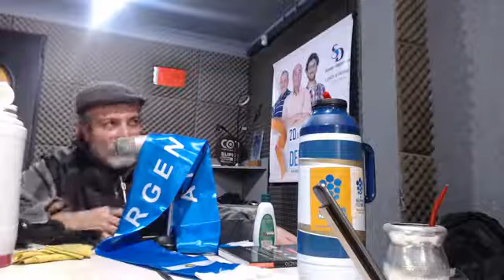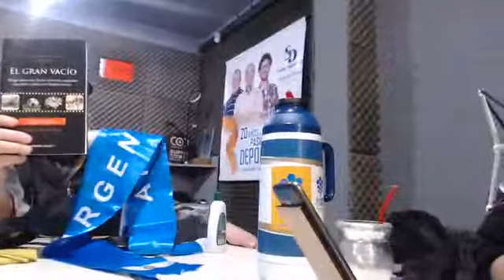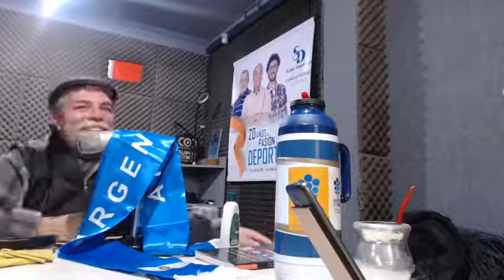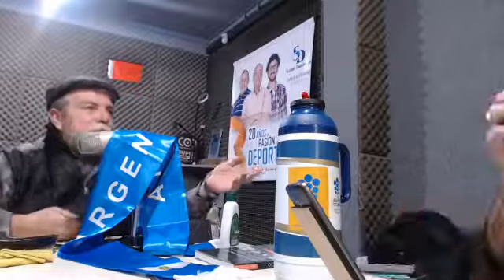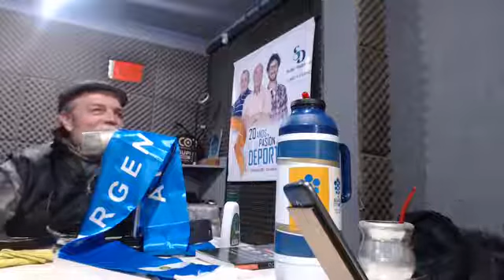Aprendiendo de la Historia 20 de Junio del 2020 - Argentina en Cuarentena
Aprendiendo de la Historia 20 de Junio del 2020 - Argentina en Cuarentena. 14 DE JUNIO - Día mundial del donante de sangre. 14 de junio de 1868 Nació el biólogo austríaco Karl Landsteiner, descubridor de los grupos sanguíneos en el ser humano. El 15 de junio de 1918 en la ciudad de Córdoba (Argentina), se inicia el movimiento de la reforma universitaria. 15 de junio Día Nacional del Libro en Argentina - Uno no es lo que es por lo que escribe, sino por lo que ha leído. - Jorge Luis Borges. 17 de junio de 1631 - Muere Mumtaz Mahal, se construirá el Taj Mahal. 19 de junio de 1764 - Nacimiento de José Gervasio Artigas, caudillo independentista y creador de la Provincia Oriental, origen del actual Uruguay. El 20 de junio de 1325 se empieza la construcción del Templo Mayor de la ciudad de México-Tenochtitlan
El 20 de junio de 1973 regresa a la Argentina el expresidente constitucional Juan Domingo Perón, tras 18 años en el exilio. En cercanías del Aeropuerto Internacional de Ezeiza, durante la bienvenida al líder, sucede la masacre de Ezeiza: francotiradores disparan contra Perón. El 20 de junio de 1971 en México se estrena el programa El Chavo del Ocho.